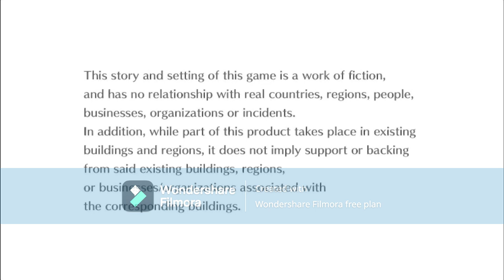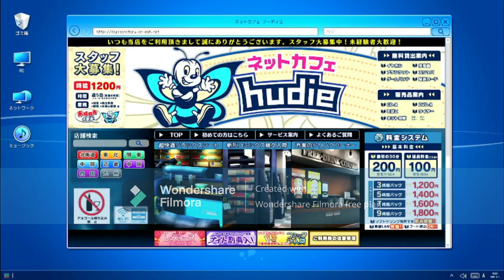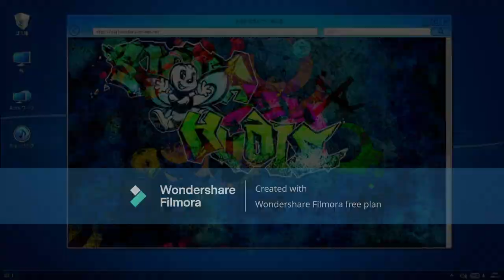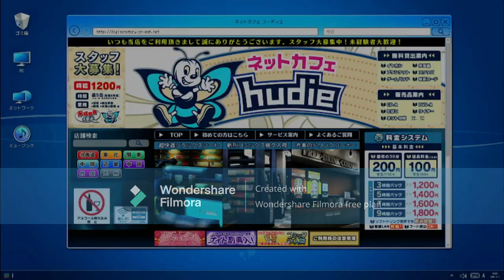digimon cyber sleuth hacker's memory part25